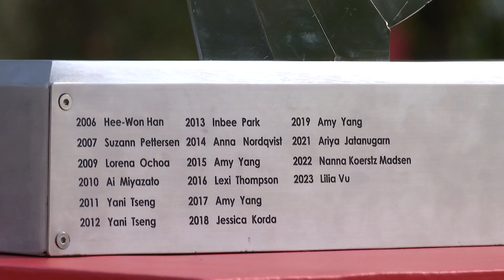News Golf Honda LPGA 2024 25.02.67